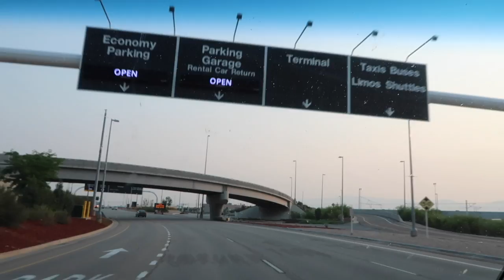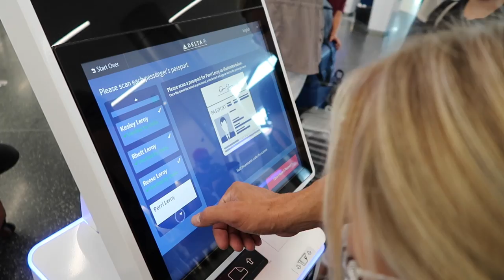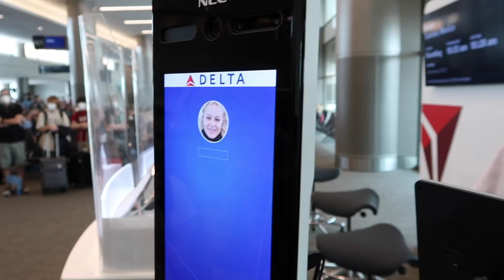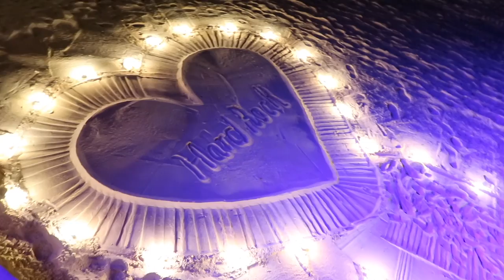Flying International With 5 Kids To Cancun Mexico For The First Time | The LeRoys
Our First Time Going To Mexico and taking 5 kids with us!! We had so much Fun staying at the Hardrock Cancun hotel.  We are in Full Vacation Mode.  Come join the fun with our family!

Our kiddos!!!
Kesley 17
Logan 14 (angel in heaven)
Rhett 13
Reese 11
Perri 9

The LeRoys
1881 W Traverse Pkwy Ste E